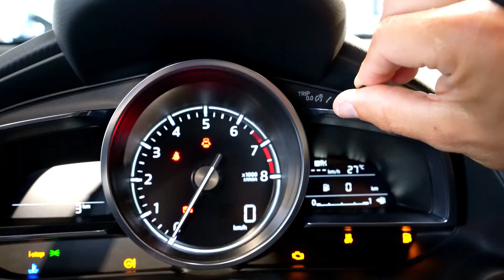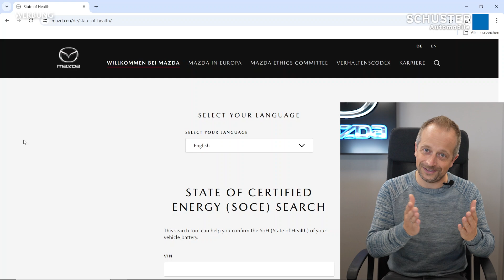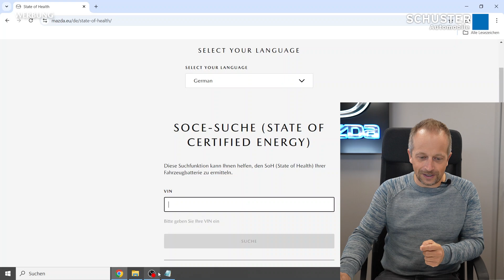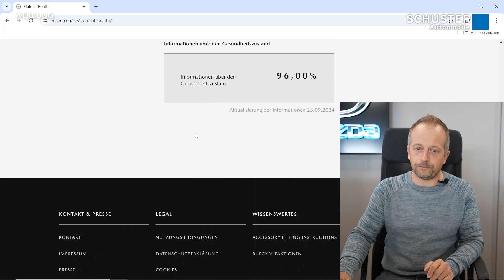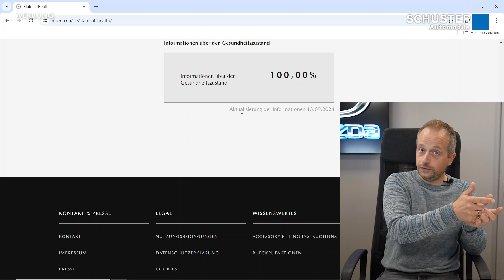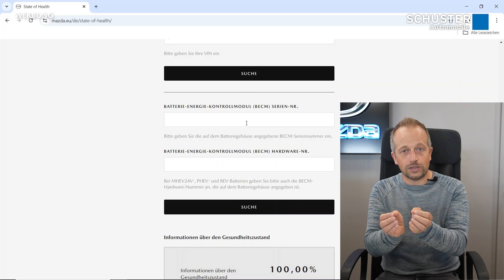State of Health (SOH) ​l Batteriezustand auslesen für Mazda EV / PHEV / M Hybrid ​​l QuickTipp #29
*Pflichtangaben zu Verbrauchs- und Emissionswerten nach WLTP*
*Kombinierter Energieverbrauch für den Mazda CX-60 PHEV: 1,4l/100km; 23,1 kWh/100km,
CO₂-Emission 33 g/km, CO₂-Klasse B (bei entladener Batterie kombiniert: 7,8l/100 km; CO₂-Klasse G)*.*
Weitere Informationen zur elektrischen Reichweite, Energiekosten, KFZ-Steuer und

Im Video: Mit Hilfe der neuen Funktion auf der Website Mazda.eu könnt ihr anhand der Fahrgestellnummer den aktuellen Gesundheitszustand eures Akkus gemütlich online auslesen lassen. Wichtig hierfür ist, dass euer Fahrzeug bereits über die sogenannten Online-Dienste verfügt und diese aktiviert sind.
Wie und wo ihr diese Informationen findet, zeigen wir euch in diesem Video!

Kapitelmarken:

00:00 Intro
00:11 Begrüßung und Einleitung
00:43 Akkuzustand auslesbar?
00:55 Auslese-Tool/Die Website
01:25 VIN/Fahrgestellnummer herausfinden
02:18 Beispiele Auslesung
02:54 Gesundheitszustand einsehen
05:40 Weitere Nutzen
06:53 Voraussetzungen zur Auslesung
07:20 Akku sparen/schonen?
07:57 Verabschiedung/Outro

Du hast noch Fragen oder ein Thema, dass wir im Rahmen eines solchen Videos beantworten sollen? Kommentiere doch einfach unter diesem Video!

Falls du das Video hilfreich findest würden wir uns wahnsinnig über eine Bewertung bei Google freuen. Das motiviert weiterzumachen und hilft neuen Kunden sich ein Bild von uns zu machen.

▬ Nützliche Links ▬▬▬▬▬▬▬▬▬▬▬▬▬

Unser Zeitenmessgerät:
Qstarz LT-6000s 👉*

Unser Kameraequipment:
4K Hauptkamera Sony A7C 👉*
Objektiv TAMRON 17-28mm f2.8 👉*
Objektiv Sony 28-60mm f4-5.6 👉*
Gimbal FeiyuTech SCORP 2 👉*
GoPro Hero 11 Black 👉*
2x GoPro Enduro Akkus 👉*
Insta360 One X2 👉*
Insta360 One X2 Aluminium Selfie Stick 👉*
Insta360 One X2 Akku + Ladestation 👉*
Saugnapfhalterung 3-fach 👉*
Saugnapfhalterung 1-fach 👉*

▬ Über uns ▬▬▬▬▬▬▬▬▬▬▬▬▬▬▬

Schuster Automobile - dieser Name steht schon seit Jahrzehnten für außergewöhnliches Service und faire Preise. Als Kunde werden Ihnen ständig über 300 Lagerfahrzeuge zur Auswahl angeboten. Unser Spezialgebiet ist die Marke Mazda, jedoch bieten wir auch eine große Auswahl an Gebrauchtwagen wie z.B. Audi, BMW, Opel, Ford und VW.

In unserer Werkstatt sind wir spezialisiert auf japanische und deutsche Fahrzeuge. Überregional sind wir jedoch auch bekannt für den Verkauf und die Reparatur von exotischen Fahrzeugen wie beispielsweise Porsche, Ferrari, Morgan, Jaguar, etc.

 ▬ Social Media ▬▬▬▬▬▬▬▬▬▬▬▬▬